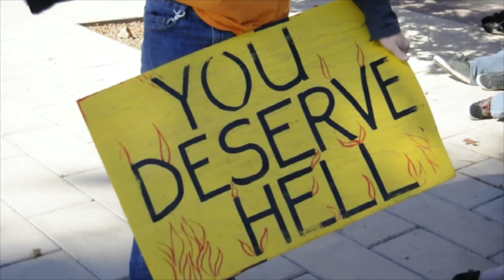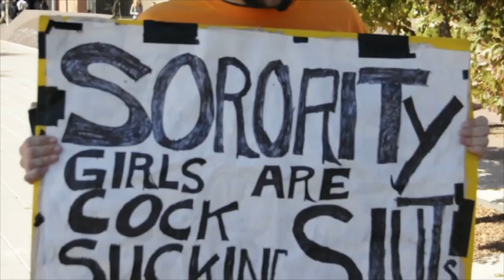dean the preacher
This video is about dean the preacher